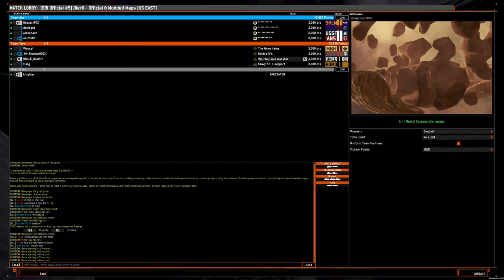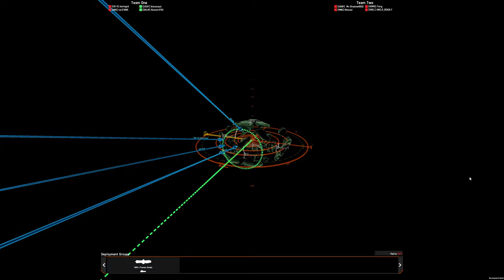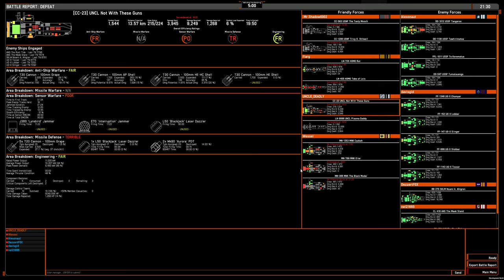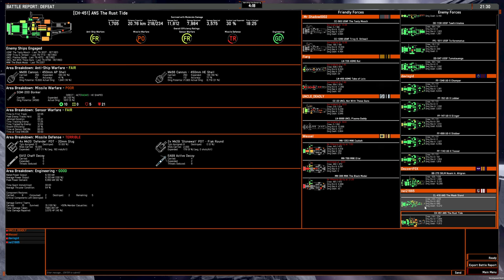4v4 game: OSP 100mm/plasma CC/liner on Honeycomb